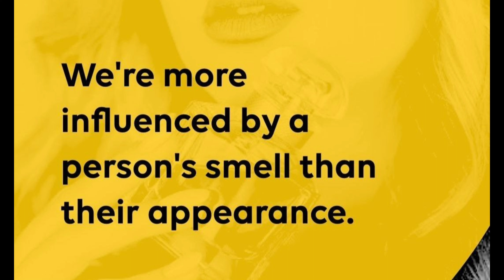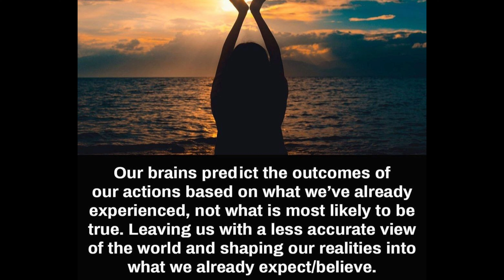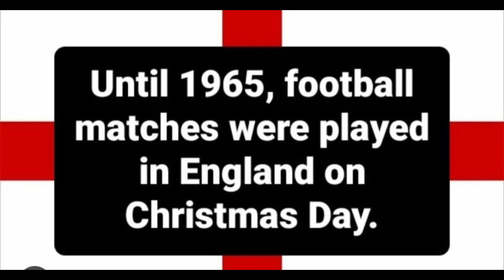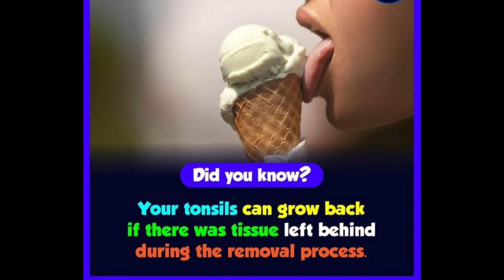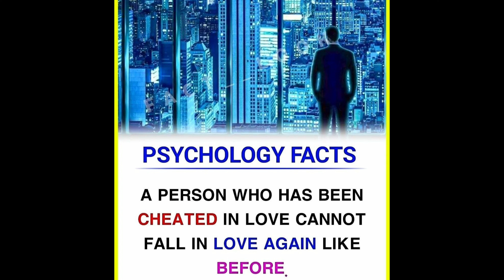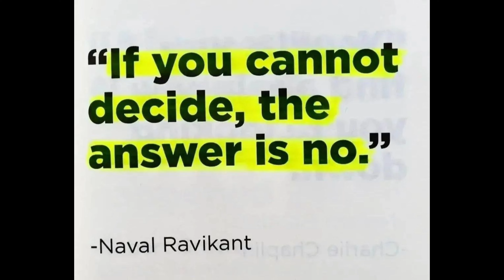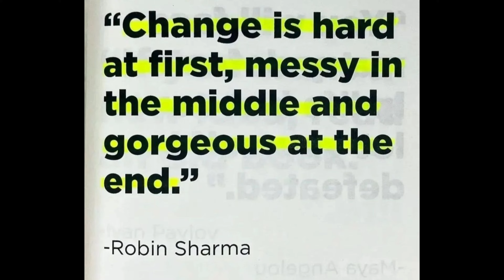Interesting Facts you should know #854 // Facts All Day